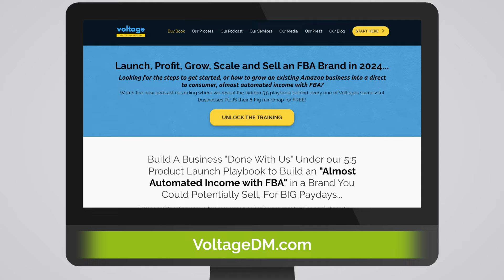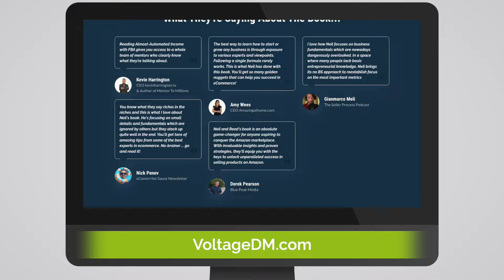The Amazon Advantage: How to Win in Today’s Marketplace with an Amazon-First Strategy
"Almost everyone buys on Amazon." This is a statement we all might agree with, but do we truly understand its implications? In this episode of the Harvest Growth Podcast, we welcome Neil Twa, a renowned Amazon FBA (Fulfillment by Amazon) program consultant, who breaks down what this really means for established retailers losing market share to Amazon sellers and for entrepreneurs aiming to build a thriving business empire.

Neil Twa, a former IBM management consultant, has been at the forefront of the Amazon e-commerce space since 2012. He has built over 500 successful Amazon businesses and helped hundreds of sellers become millionaires through his expertise. With a deep understanding of today's retail consumer psychology, Neil explains why customers prefer to purchase on Amazon after seeing a product ad elsewhere - even if it means buying from an Amazon seller who didn't run the ad. This shift in consumer behavior highlights the importance of adopting an Amazon-first strategy to test, validate, launch, and grow products while capturing a larger market share in today’s competitive landscape.

Concerned about “saturation” and the fierce competition among new sellers in 2024? Don’t worry - Neil shares his top secrets for optimizing your Amazon account, dominating organic listings, scaling to six figures, and positioning your e-commerce business for a successful exit. With his extensive experience, technical knowledge of Amazon's algorithm, and proven track record in launching and selling e-commerce businesses, Neil is the expert you need to hear from. Tune in now!

 In this episode of the Harvest Growth Podcast, we cover:

● Proven strategies for launching products and capturing significant market demand on Amazon.
● Tips for quickly testing and validating your product ideas.
● Common mistakes to avoid that can damage your organic listings and revenue performance.
● How to reclaim market share lost to Amazon FBA sellers and leverage the algorithm to your advantage.
● Preparing your e-commerce business for a successful exit.

to learn more about the strategies that Neil Twa and his team at Voltage have used to build over 500 Amazon businesses since 2012. Also, access a wealth of free resources and connect directly with Neil to get answers to your questions.

Do you have a brand that you’d like to launch or grow? Do you want help from a partner that has successfully launched hundreds of brands totaling over $2 billion in revenues? Visit HarvestGrowth.com and set up a free consultation with us today!